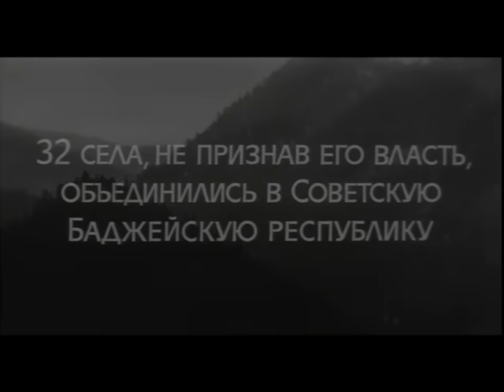Кочующий фронт (1971) фильм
В 1919 году 32 сибирских села объединились в Советскую Баджейскую республику, на уничтожение которой Колчак бросил 12-тысячную армию. Во главе партизанской армии встал легендарный командарм Петр Щетинкин, привлекший на свою сторону военного министра Монголии Максаржава...

Киностудия: Свердловская киностудия

Оператор: Геннадий Черешко
Композитор: Евгений Крылатов
Художник: Владислав Расторгуев